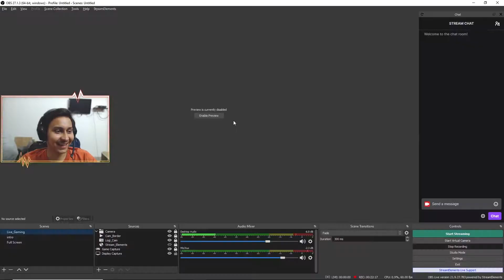October Dump || CSGO only || Funny moments & silvers & fails || CSGO India Funny Clips Compilation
We have been playing CSGO  this month so no other game in the dump XD